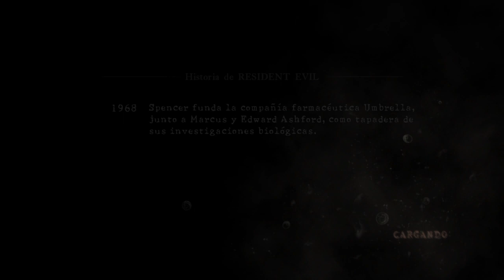Resident Evil 5/ Campaña parte 13/Veterano/Sin munición infinita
Ya subiendo la parte 13 de este maravilloso juego, estamos por acabarlo, a si que no se despeguen, recuerden compartir, dar like y si no están suscrito no se que esperan para hacer lo, sin ustedes este canal no es nada.

VISITA A FIGHT3RSNIGHT EN ☛
TE GUSTA LA CULTURA POP ASIATICA ENTONCES COMPRA EN SEKAI SHOP ☛